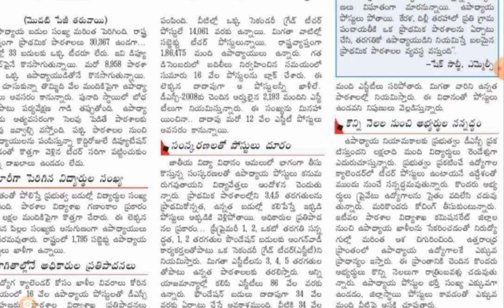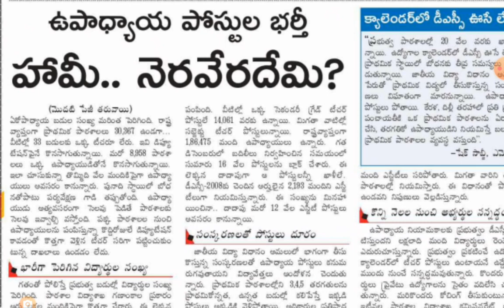DSC LATEST UPDATES 20,000 jobs | AB Tutorial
dsclatestupdates#20,00jobs#ABTutorial#